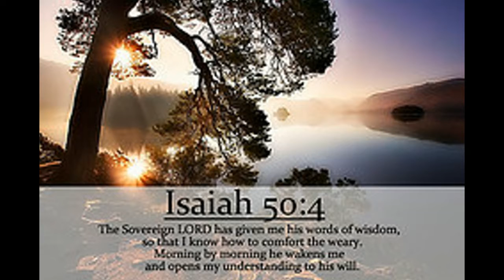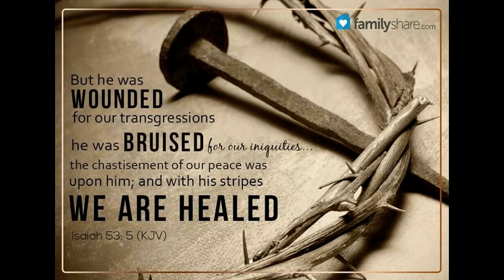March 31 The First Reading